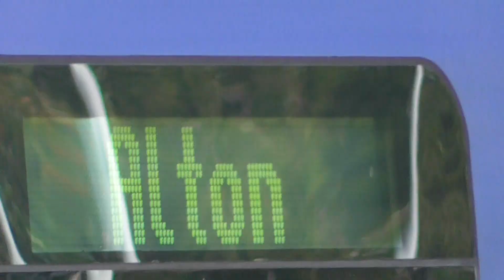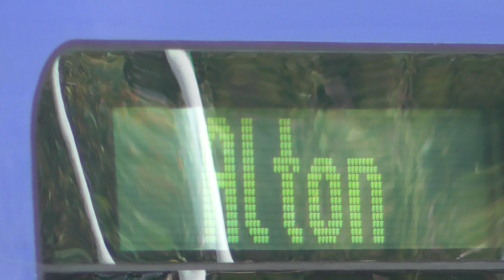South Western Railway Class 450 (8) car Arrival & Departure Brookwood for Alton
South Western Railway Class 450 (8) car to Alton Calling at Ash Vale,Aldershot,Farnham,Bentley (Hampshire) and Alton. And this train was From Woking to Alton on Saturday 20th June 2020.